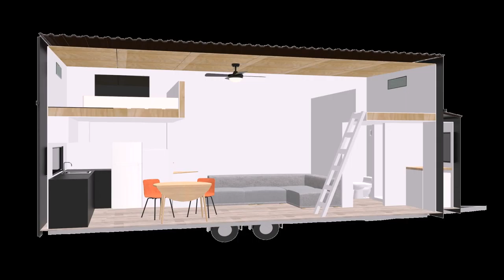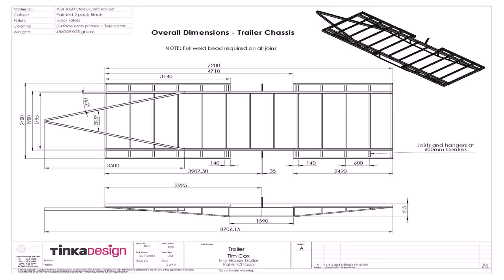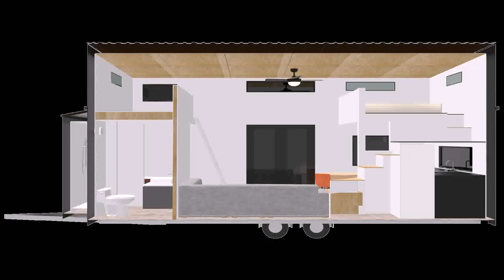Tiny House Plans New Zealand - Gif Maker DaddyGif.com (see description)